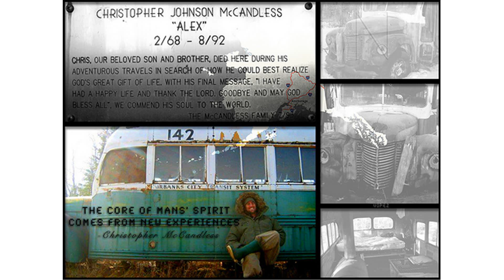Christopher Johnson McCandless